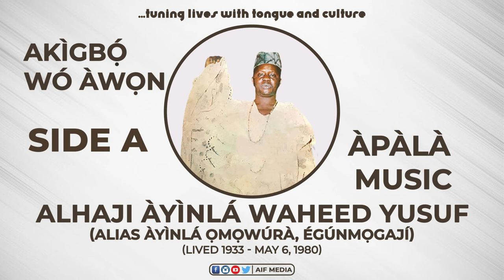Akigbo Wo Awon Vol 8 Side A by Ayinla Omowura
"AKÌGBỌ́ WÓ ÀWỌN" VOL 8 SIDE A is an Apala music by Àyìnlá Ọmọwúrà

BIOGRAPHY SUMMARY
Full name: Àyìnlá Waheed Yusuf
Nickname: Àyìnlá Ọmọwúrà, Égúnmọgají, Anígilájé
Father: Yusuf Gbogbolowó
Mother: Wuramotu Morẹ́nikẹ́ Ọmọwúrà
Birth: 1933 (Precise date unknown)
Death: May 6, 1980

Hometown: Itoko, Abẹ́òkúta, Ogun State

Musical Feature: Admixture of a quartet musical instruments of Sẹ̀kẹ̀rẹ̀, Maracas, Àkúbà, Ìyá-Ìlù, Àgídìgbo and some other talking drums.

Music Message: Challenge societal ills with characteristic corrective tongue, praising of eminence and teaching morals.

Music Label: EMI under which he released c20 albums.

AIF MEDIA is where we tune lives with tongue and culture. AIF MEDIA is a medium with passion to unite Yorùbá people to their heritage; promote and preserve godly virtues from Yorùbá culture, tradition and lifestyle; and give poetic admonitions.

Our networks:
YÒRÙBÁDÙNLÉDÈ | ÌTUMỌ̀ | BIBLICOPOETRY
Enjoy our educational videos and songs!